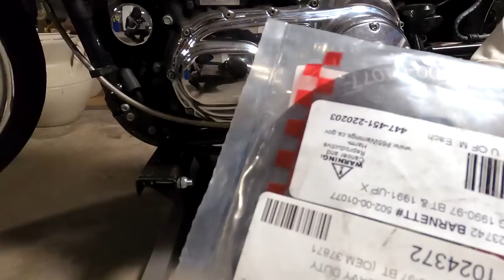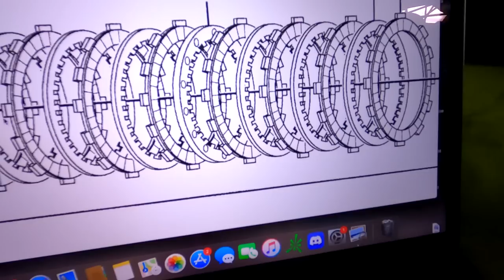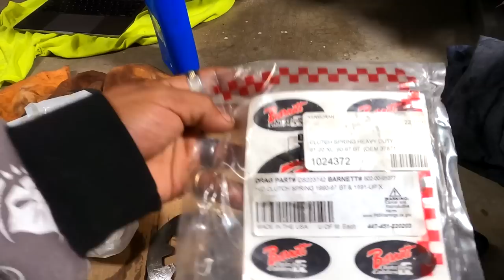#237 - Victor's Sportster Clutch Catastrophe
102422  - Stopped by Victor's pad to see the progress on his Sporty clutch. He was replacing his clutch plates but had a slight problem with putting the retainer clip in while clamping down the clutch spring plate. Let this video be a reminder that not everything in life goes smooth and when it doesn't, it's not the end of the world! Stuff happens!

Cheetah Girl's Wish-list!